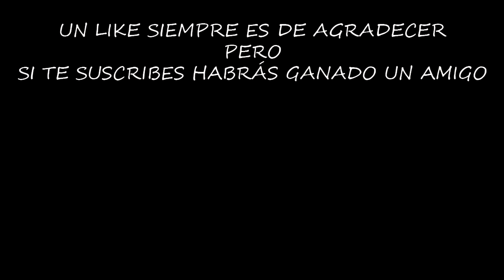EL MEJOR ARMA PARA LAS ZONAS ROJAS | LAST DAY ON EARTH: SURVIVAL | [El Chicha]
Con las modificaciones de armas conseguimos algunas armas espectaculares, y ésta en concreto es ideal para las zonas rojas.

Puedes enviarme cartas, postales, figuritas, regalos o lo que quieras (bombas caseras no por favor) a la siguiente dirección:

DE FUENLABRADA OP
APARTADO 372
AVDA. ESPAÑA 9-11
28941 FUENLABRADA
MADRID

¡¡¡Muchas gracias!!!